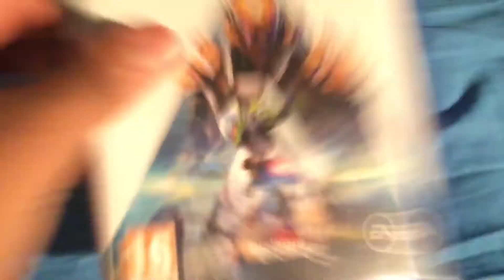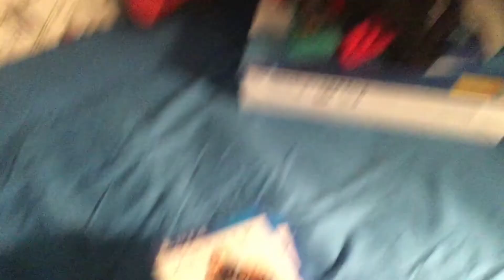Presents Which I Got For My Birthday!